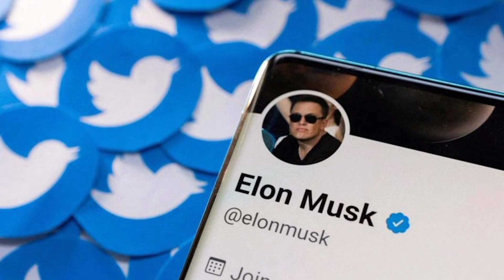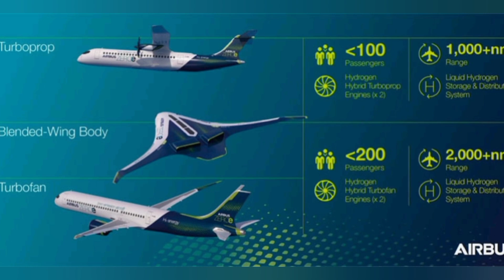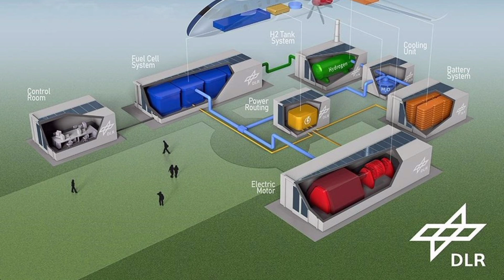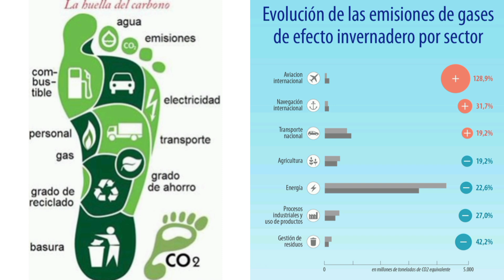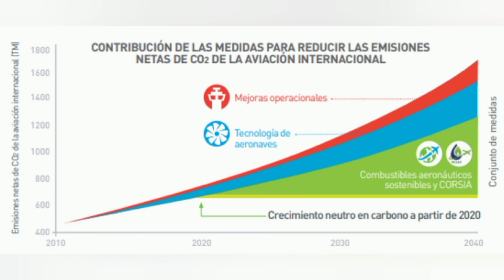Elon Musk Destruye A Todas las Aerolíneas Con Este Nuevo Avión De Hidrogeno De Tesla!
En una reunión anual de accionistas de Tesla celebrada en 2017, Musk insinuó que estaba abierto a la posibilidad de que un avión eléctrico o de hidrogeno podría llegar a existir algún día. "No hay planes ahora mismo para tener un avión eléctrico. Tenemos un largo camino que recorrer para manejar el transporte terrestre, y no es inconcebible que haga un avión eléctrico", dijo Musk. "Pero sí creo que no hemos llegado a conseguir la densidad energética suficiente en las baterías para un avión eléctrico".